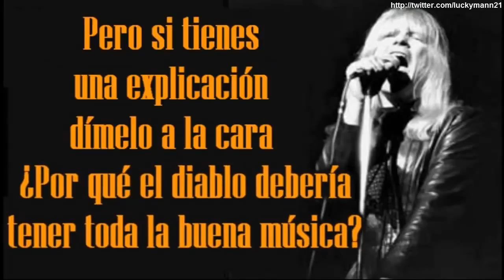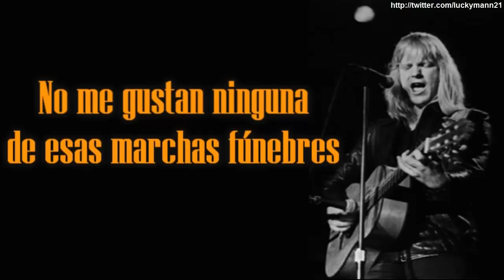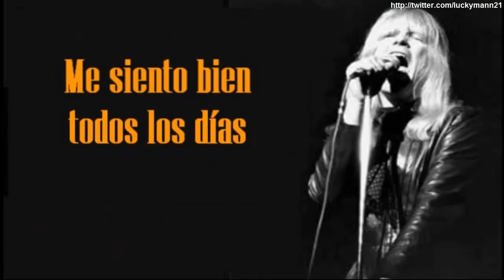Larry Norman- Why Should The Devil Have All The Good Music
Un Clasico : Larry Norman, pionero del
Rock Cristiano , ya fallecido un ex hippie
y fue un pilarte de la comunidad Jesus
People USA, Su musica inspiro muchas
bandas dentro del ambiente rock cristiano ,

JLC